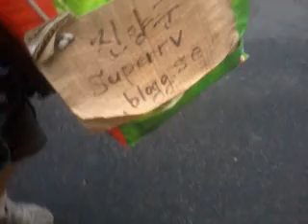untouchable psycho uSa! 140821thu1839